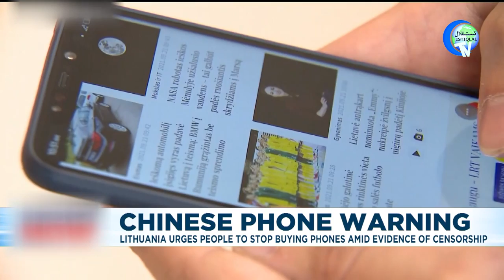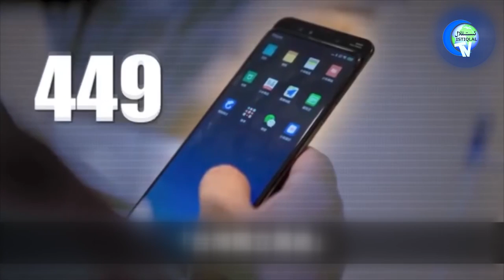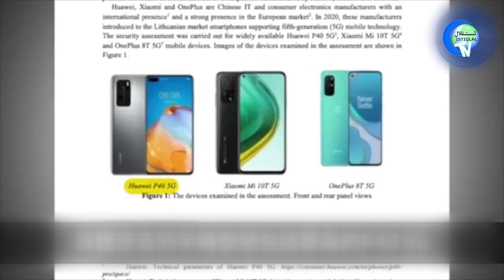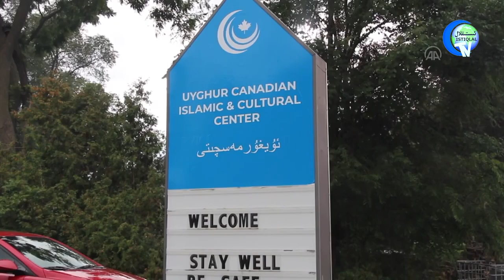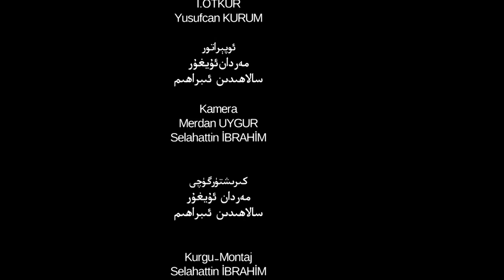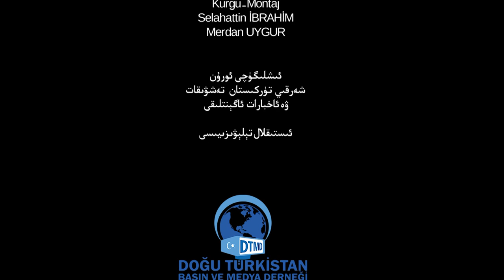ئىستىقلال كۈندىلىك خەۋەرلىرى 2021-09-27، گېرمانىيەمۇ ھەرىكەتكە ئۆتتى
Istiqlal Kündilik Xewerliri 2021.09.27 / Gérmaniyemu Heriketke Ötti